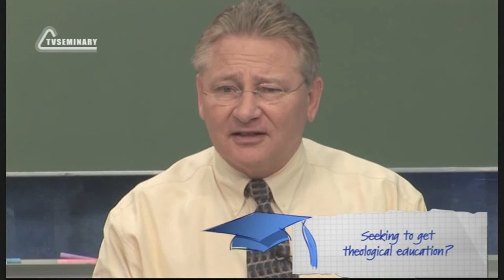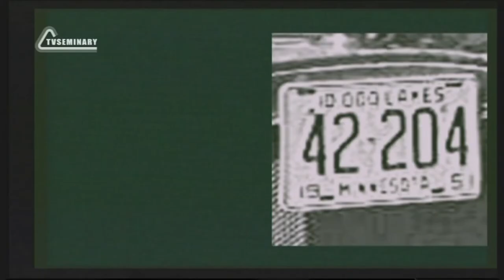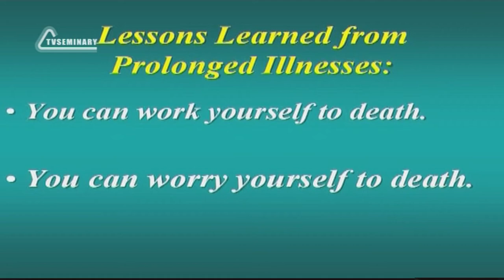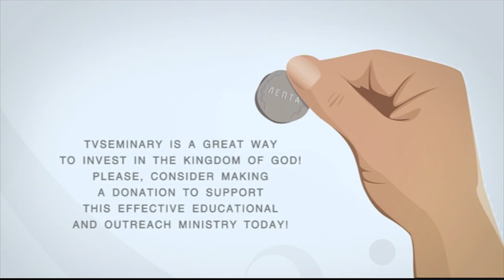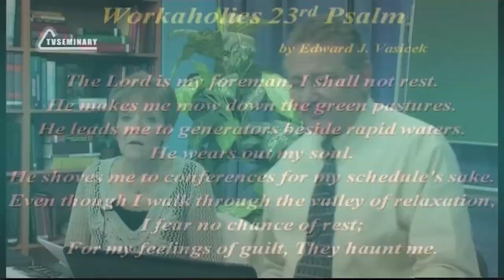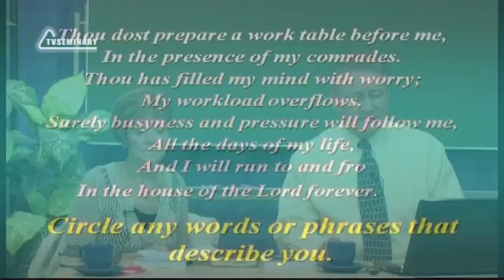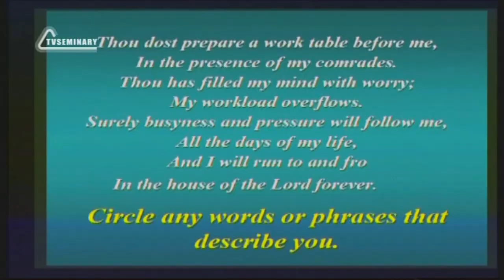SM020 Eng 20 Sabbath, a Time to Release Dangers of Workaholism